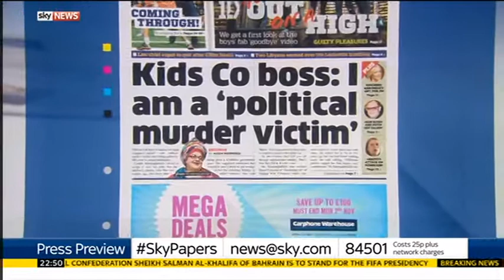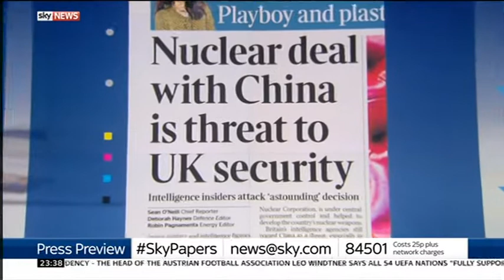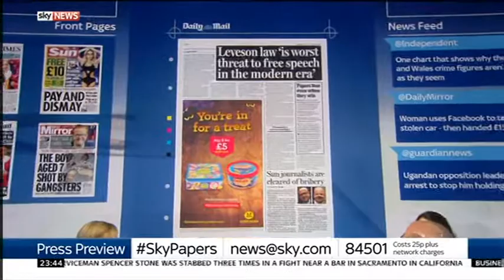Sky News Press Preview 2015-10-15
Guests: Anastasia de Waal and Roger Alton.

Topics: Kids Company, UK-China nuclear deal, Leveson Law, Sun journalists cleared of bribery.